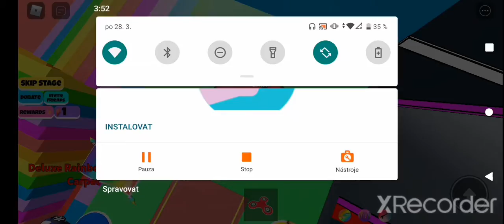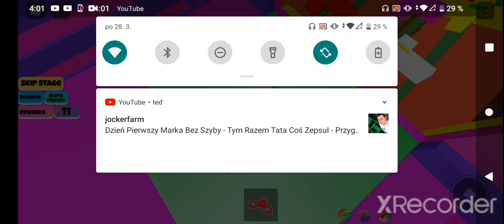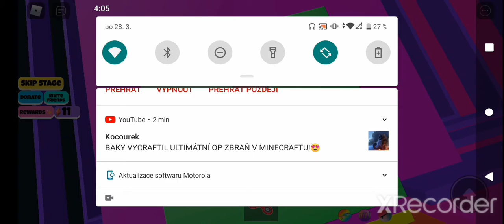Jak bude těžký tento parkour?( Roblox